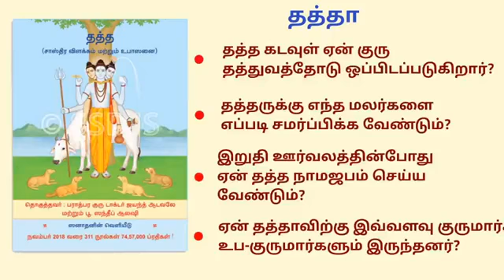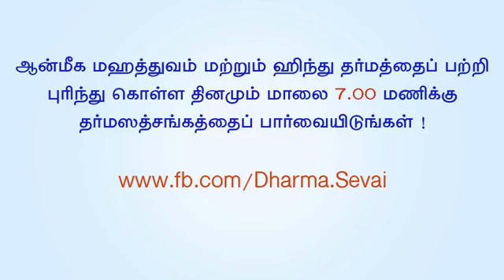தர்ம ஸத்சங்கம் - தர்மம், தெய்வங்கள் மற்றும் ஆன்மீகம் - சந்தேகங்கள் மற்றும் விளக்கங்கள் (பாகம் 2 )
ஸனாதன் ஸன்ஸ்தா மற்றும் ஹிந்து ஜனஜாக்ருதி ஸமிதி வழங்கும்

⛳ தர்ம ஸத்சங்கம் - ஆன்மீகத்தின் சிறப்புகள் ! ⛳

தலைப்பு : தர்மம், தெய்வங்கள் மற்றும் ஆன்மீகம் - சந்தேகங்கள் மற்றும் விளக்கங்கள் ( பாகம் 2 )

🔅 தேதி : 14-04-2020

🔅 நேரம் : 7 : 00 PM

🖥️ நேரலையில் காணுங்கள் ...